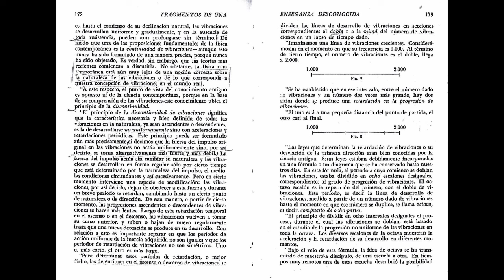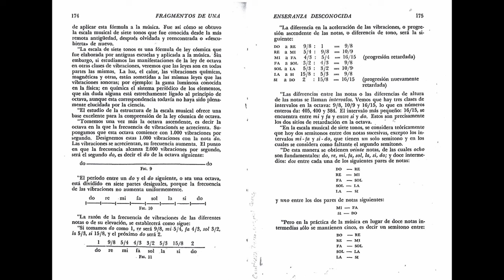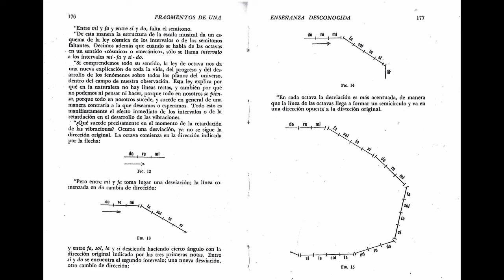"CONVERSACIONES" ; Capítulo 7 "Ley de Tres y Ley de Siete";Fragmentos de una E, (pag 170-179)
Lectura de libros , artículos ,comentarios relacionacdos con la Enseñanza de Gurdjieff , Ouspensky ,Nicoll. cuarto camino

Un abrazo